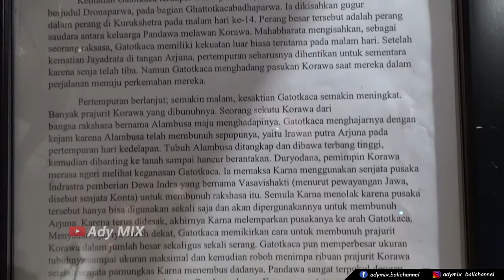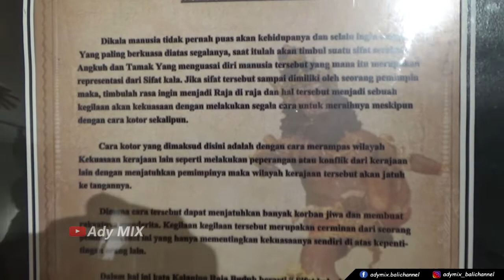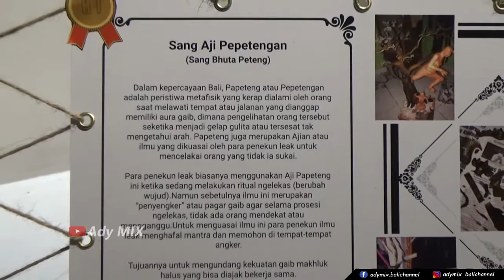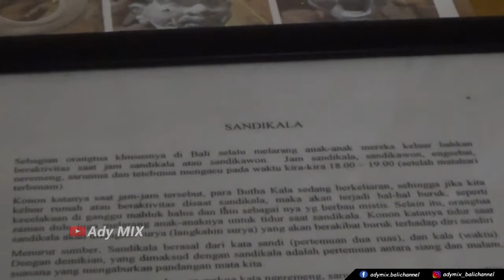UNIK!!! OGOH OGOH MINI ISI KOLAM DENGAN IKAN HIDUP BENERAN